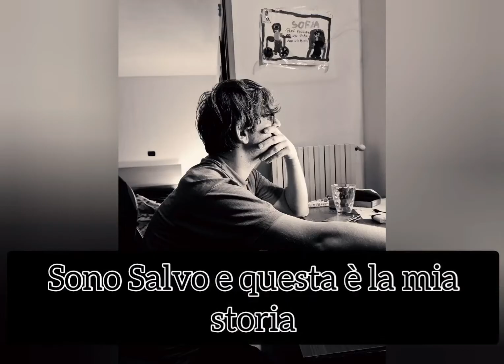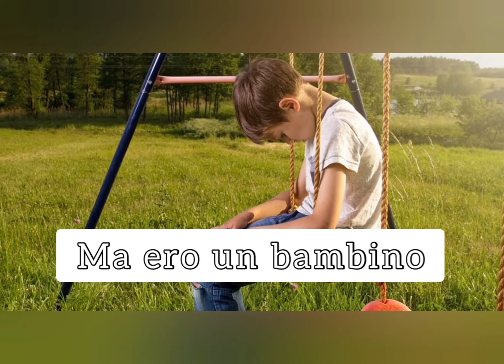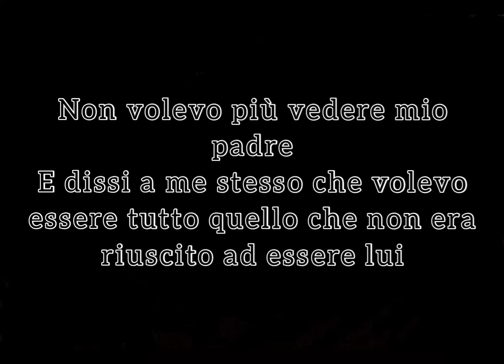Auguri per la festa del Papà La storia di Salvo 19 marzo - Padre che cerca di essere un buon padre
Questa è la storia di un figlio che cerca di essere un buon Padre

Nei paesi cattolici, i padri vengono celebrati fin dal Medioevo il 19 marzo, giorno di San Giuseppe, padre putativo di Gesù.

Secondo un'antica tradizione, il culto di questo padre adottivo si sviluppò fin dal V secolo in certi monasteri egiziani dove fu scritta la Storia apocrifa di Giuseppe il Falegname e dove la sua festa fu fissata al 20 luglio (rimane tuttora nel calendario copto).

Il culto di questo santo si diffonde anche intorno alla "casa di Giuseppe" almeno dal VI secolo. Questo culto decadde alla fine dell'Alto Medioevo. La sua festa del 19 marzo appare per la prima volta nell'anno 800 in un martirologio gallicano scritto da Rheinau, in cui è chiamato Ioseph sponsus Mariae ("Giuseppe sposo di Maria").

La scelta di questa data sei giorni prima della festa dell'Annunciazione è probabilmente dovuta a una confusione con il nome di un martire di Antiochia chiamato Giuseppe o Giosippo, già celebrato il 19 marzo, e anche una concordanza sincretica con le Quinquatrie, feste religiose in onore della dea Minerva2.

Games: veia.games